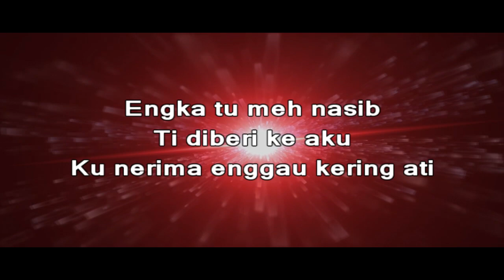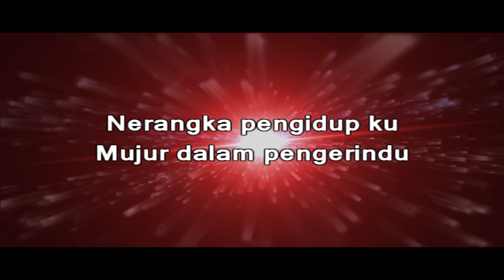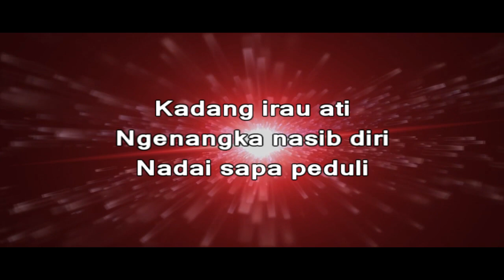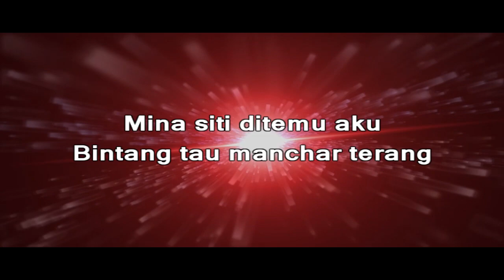Bintang Pengidupku - Aldrich Kamijan (Iban version of Bintang Kehidupan by Nicky Ardilla)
Kali ini Aldrich dan Hevance Records mempersembahkan kepada anda semua "Bintang Kehidupan" dalam versi bahasa iban.

Bintang Kehidupan oleh Nicky Ardilla (Lagu asal)
Bintang Pengidupku oleh Aldrich Kamijan (Versi Iban)